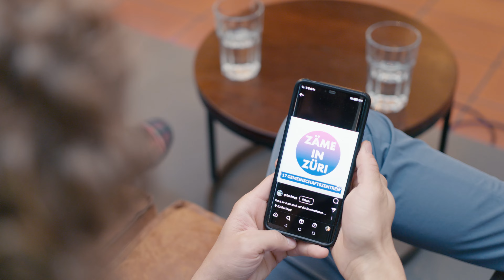Zäme in Züri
Das Label "Zäme in Züri" dient dazu die Ferienangebote der Zürcher Gemeinschaftszentren sichtbarer zu machen.